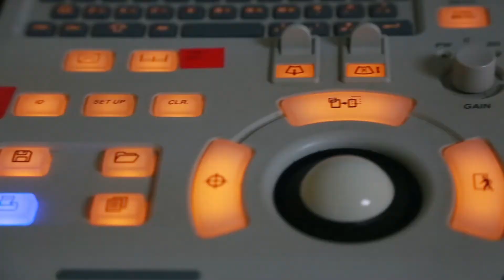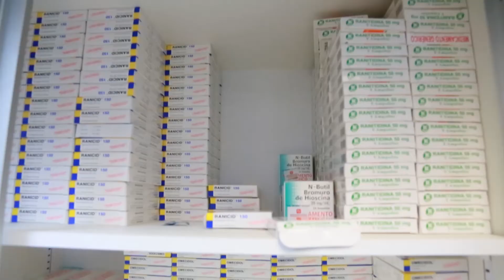Hospital Móvil 2 se traslada a Portoviejo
El Hospital Móvil No.2 se trasladó desde la ciudad de Ambato hacia Portoviejo para apoyar la atención de pacientes en la provincia de Manabí en la contingencia médica del terremoto.